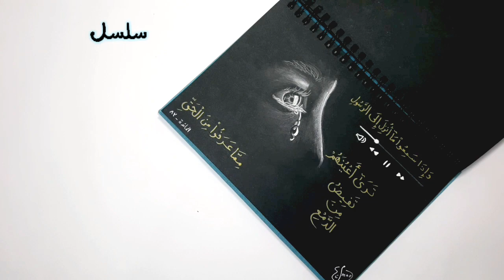رسم تعبيري لآية||وإذا سمعوا مآأنزل إلى الرسول ترى أعينهم تفيض من الدمع) مع تلاوة خاشعة_ناصر القطامي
رمضان 🌙
رسومات_قرآنية ٤٩

وَإِذَا سَمِعُوا مَآ أُنْزِلَ إِلَى الرَّسُولِ تَرٰىٓ أَعْيُنَهُمْ تَفِيضُ مِنَ الدَّمْعِ مِمَّا عَرَفُوا مِنَ الْحَقِّ  ۖ يَقُولُونَ رَبَّنَآ ءَامَنَّا فَاكْتُبْنَا مَعَ الشّٰهِدِينَ (٨٣)المائدة

Quranic_Drawings 49
"And when they hear what has been revealed to the Messenger, you see their eyes overflowing with tears because of what they have recognized of the truth.

Kuran_Çizimleri 49

Peygamber’e indirileni dinledikleri zaman hakikate dair bilgileri bulunduğundan dolayı gözlerinden yaşlar boşandığını görürsün.

((((ربنا_آمنا_فكتبنا_مع_الشاهدين ))))
قولوا ... 😢

سورة المائدة